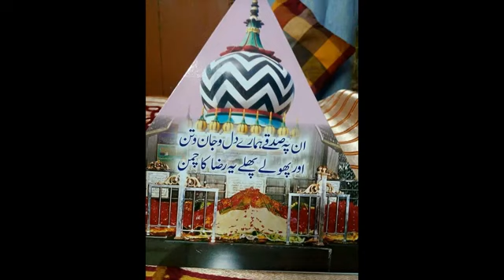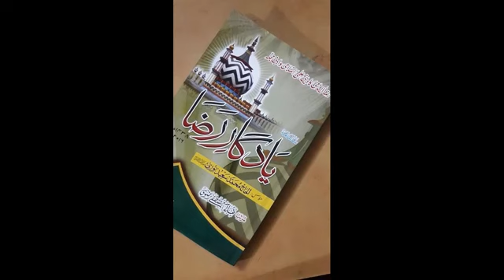Naat Sharif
Tanveer Raza Nagpur